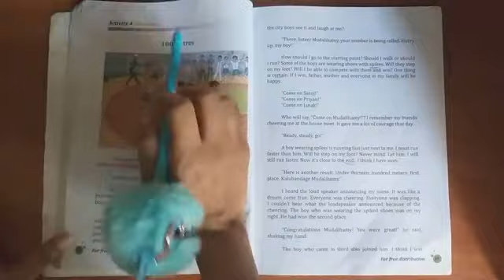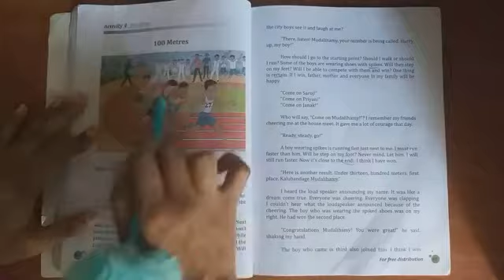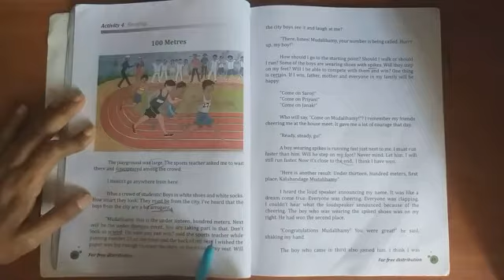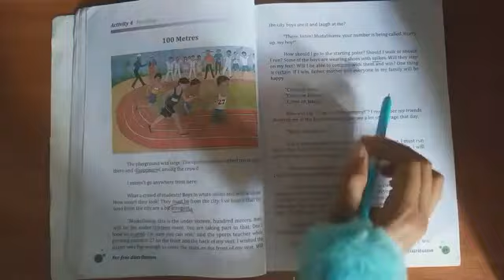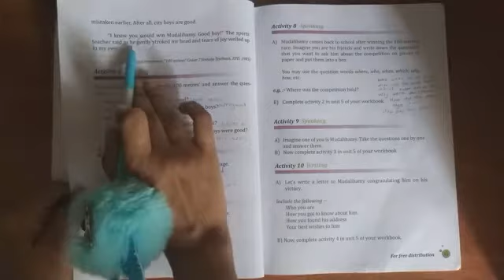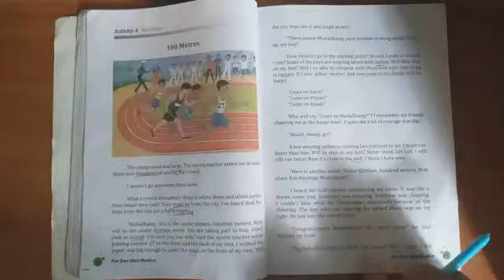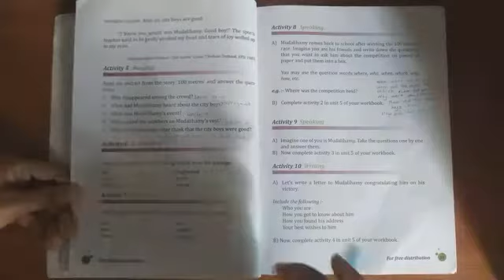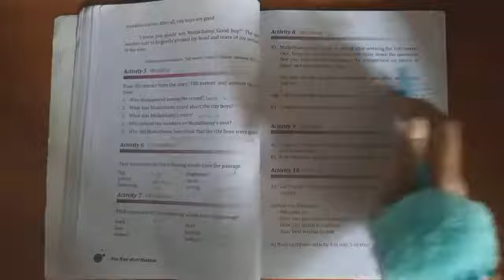English Grade 9 |Unit 5| Activity 4,5,6,7,8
UNIT 5
ACTIVITY 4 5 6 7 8